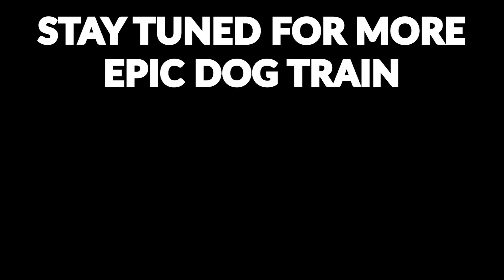HOW TO TRAIN A GOLDEN DOODLE WITH AN E COLLAR / PUPPY TRAINING DISTANCE DISTRACTION & DURATION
HOW TO TRAIN A GOLDEN DOODLE WITH AN E COLLAR / PUPPY TRAINING DISTANCE DISTRACTION & DURATION HOW TO TRAIN A GOLDEN DOODLE WITH AN E COLLAR
SAM WORKING WITH BARKLEY AN ADORABLE PUPPY.

1.5 million dogs get rescued every year and over half get returned.
BE EPIC OR BE AVERAGE!

LEARN THE SECRETS OF DOG TRAINING.
THE POWER OF THE 3 C'S SEMINAR
CLARITY + CONFIDENCE + CONSISTENCY = SUCCESS
3 DAY DOG TRAINING WORKSHOP EVENT

1.5 million dogs get rescued every year and over half get returned.

Facebook.com/epicdogpros